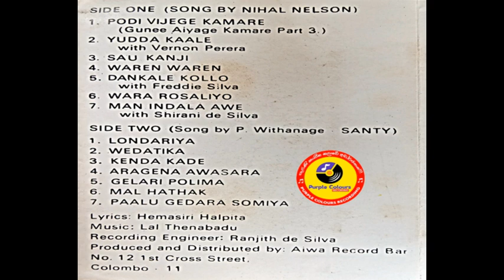Podi_Vijege_Kamare|Nihal_Nelson|පොඩි_විජේගෙ_කාමරේ|නිහල්_නෙල්සන්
Purple Colours - Recording
Nihal&Santy
Full Album Available